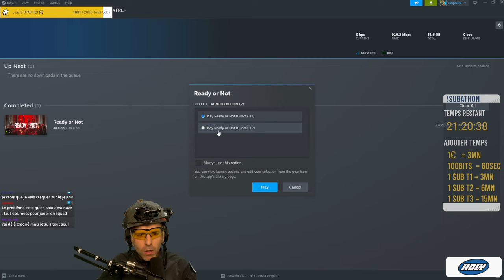On SWAT un VRAI STREAMER ?!